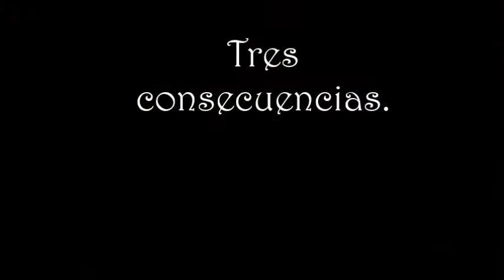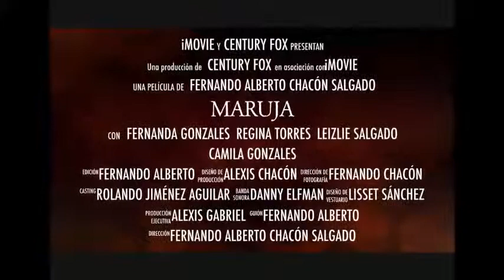Maruja, trailer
trailer maruja